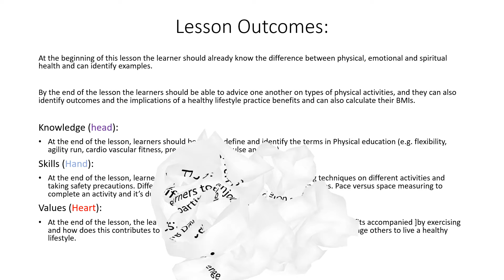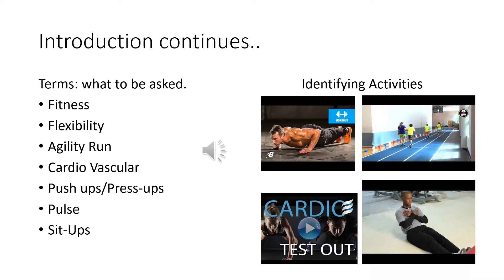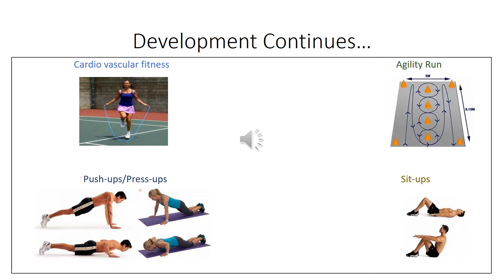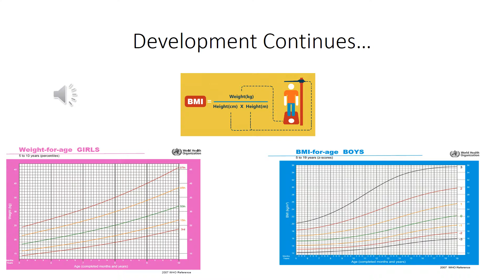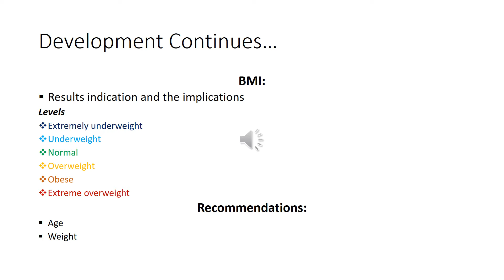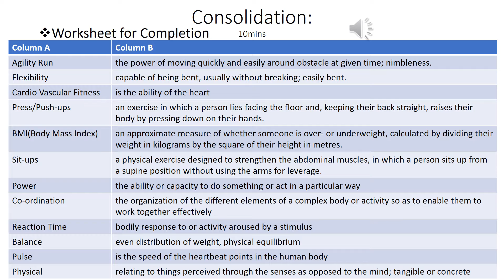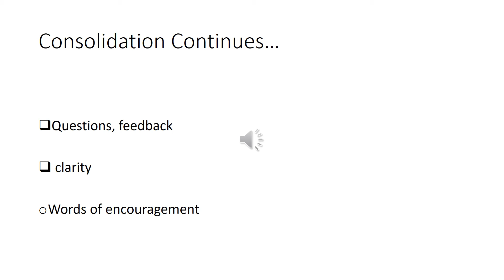JPS 121 S2 2017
JPS_S2_2017_OCTOBER_GROUP_WORK